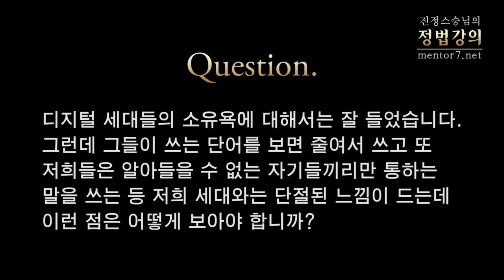[정법강의] 535강 디지털 세대 단어 (8/8)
2012년 3월

질문: 디지털 세대들의 소유욕에 대해서는 잘 들었습니다. 그런데 그들이 쓰는 단어를 보면 줄여서 쓰고 또 저희들은 알아들을 수 없는 자기들끼리만 통하는 말을 쓰는 등 저희 세대와는 단절된 느낌이 드는데 이런 점은 어떻게 보아야 합니까?